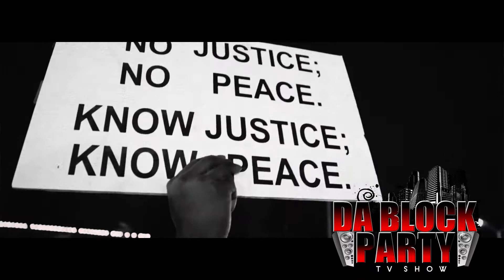Nov15_DaBlockPartyTvShow_GruuveGang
A Platform For Independent Artists...